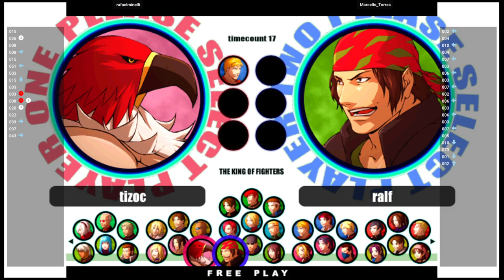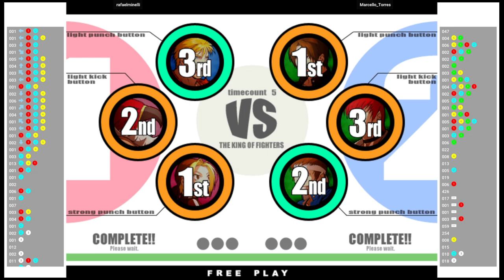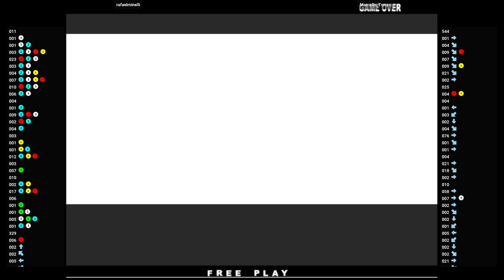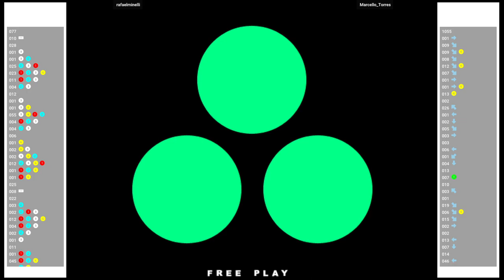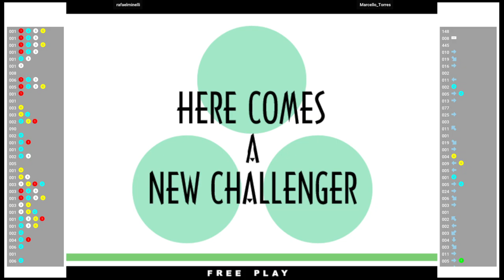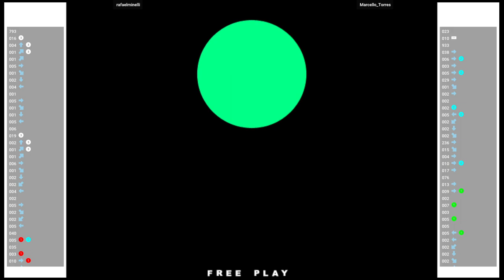KOF XI 🕹 rafaelminelli VS FOFAO///SHINE | Fightcade